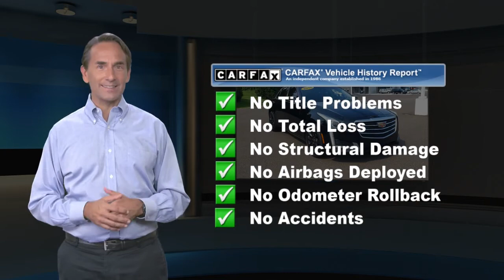Certified 2016 Cadillac CTS Sedan Luxury Collection AWD, Souderton, PA 20162432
Excellent Condition, Ford Blue Certified Certified, LOW MILES - 64,091! JUST REPRICED FROM $24,995. Nav System, Moonroof, Heated/Cooled Leather Seats, Back-Up Camera, Premium Sound System, Flex Fuel, Panoramic Roof. AND MORE!BUY WITH CONFIDENCECARFAX Vehicle History Report included, 11,000 FordPass Rewards Points to use toward scheduled maintenance visits or other rewards, 139 Point Inspection Performed by Factory-Trained Technicians, Complimentary 24/7 Roadside Assistance for 90 Days, Service available at any Ford Dealer in the 50 states, Complimentary SiriusXM 3-month trial, 90-day/4,000 mile (whichever comes first) Comprehensive Limited Warranty coveragePRICED TO MOVEReduced from $24,995.KEY FEATURES INCLUDENavigation, Leather Seats, Sunroof, Panoramic Roof, Heated Driver Seat, Cooled Driver Seat, Back-Up Camera, Flex Fuel, Premium Sound System, Satellite Radio, iPod/MP3 Input, Onboard Communications System, Remote Engine Start, Dual Zone A/C, Cross-Traffic Alert. MP3 Player, All Wheel Drive, Keyless Entry, Remote Trunk Release, Child Safety Locks.OPTION PACKAGESLPO, 19" (48.3 CM) GLOSS BLACK PREMIUM PAINTED ALUMINUM WHEELS: (Includes (RHS) 19" all-season, blackwall, run-flat tires and wheel locks. LPO, REAR SPOILER. Cadillac Luxury Collection AWD with Black Raven exterior and Jet Black with Jet Black Accents interior features a V6 Cylinder Engine with 335 HP at 6800 RPM*. Non-Smoker vehicle, Brand New State Inspection, Safety Checked.EXPERTS REPORTEdmunds.com's review says "The interior of the 2016 Cadillac CTS is sophisticated, luxurious and rendered in rich materials Great Gas Mileage: 28 MPG Hwy.Horsepower calculations based on trim engine configuration. Fuel economy calculations based on original manufacturer data for trim engine configuration. Please confirm the accuracy of the included equipment by calling us prior to purchase.

[RLVID:4249:228b0ce7c96ca140:17d727676daeb4cd:1]